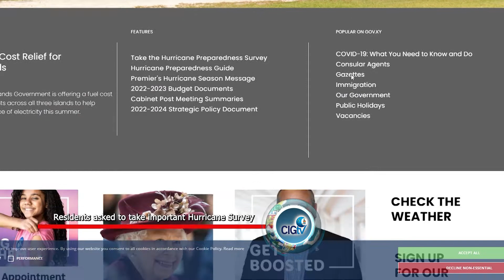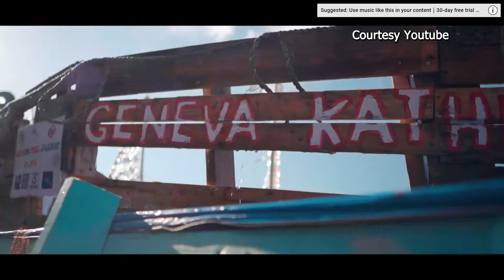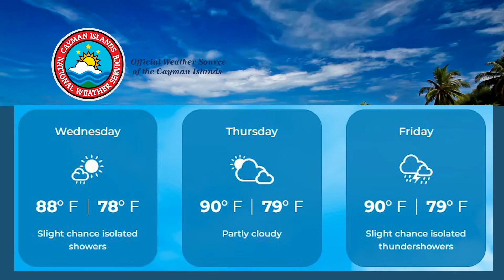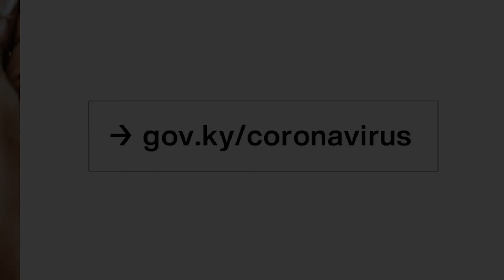NEWS BRIEF EP 2176 5 July 2022